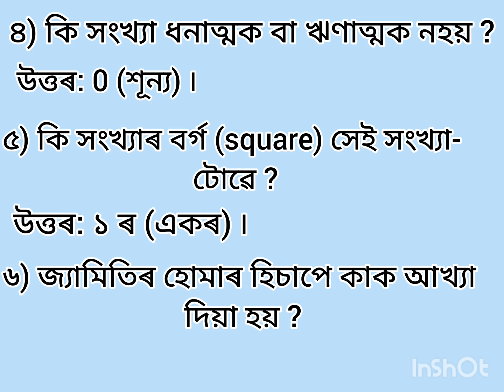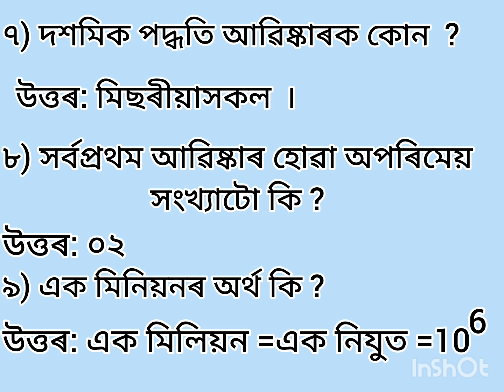গণিত কুইজ ১৫ | maths quiz 15